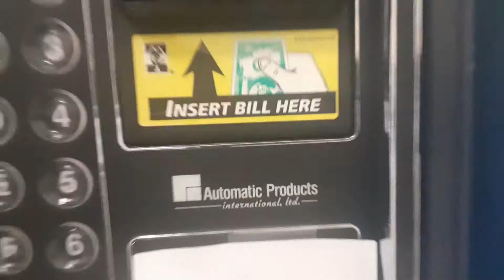American Products Vending Machine at American Bank In Waco Texas